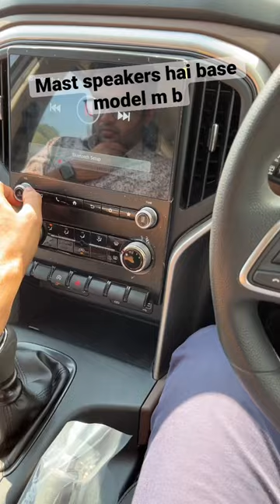ScorpioN Z4 Speakers Test @ Full volume